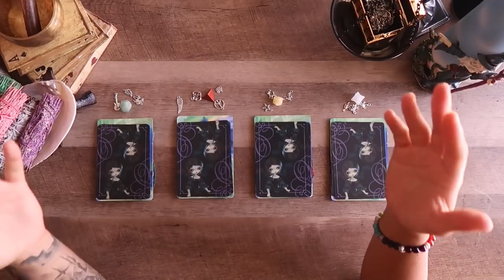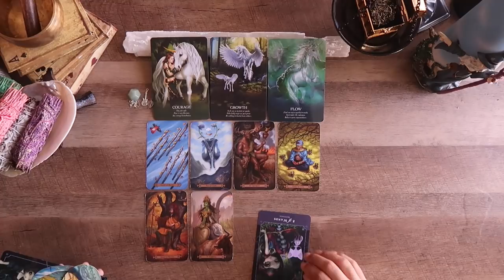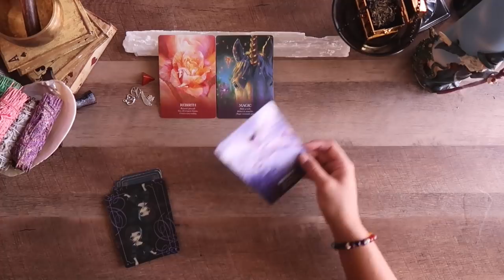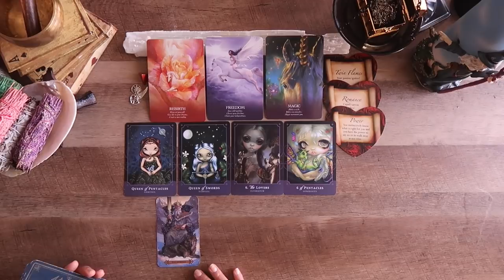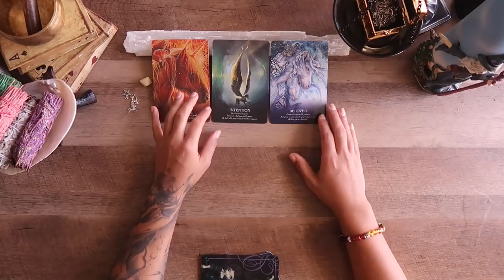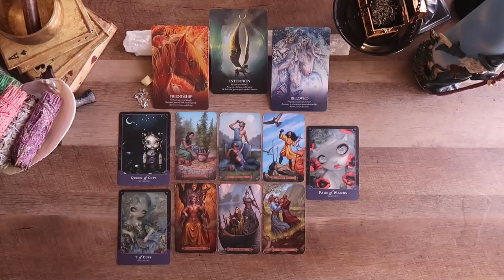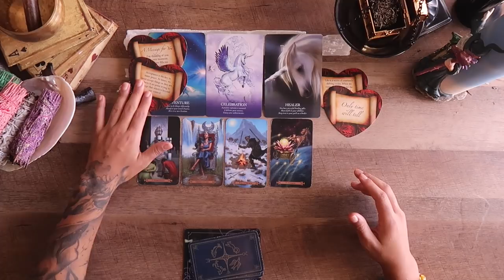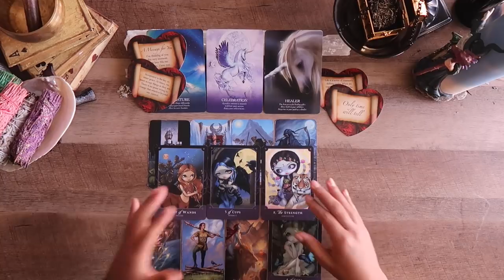(Pick A Card Reading) - What Do They Secretly Want To Tell You?! 🤔💏